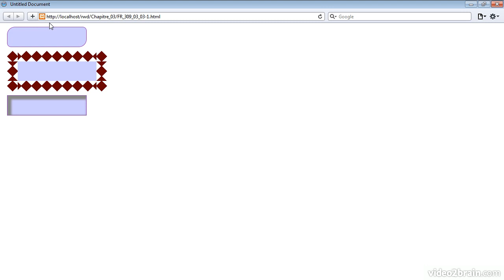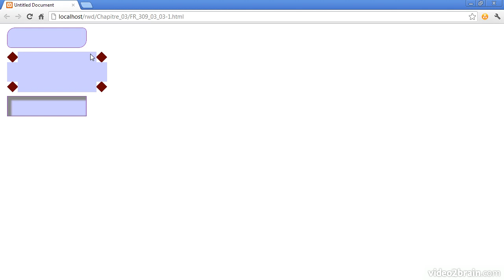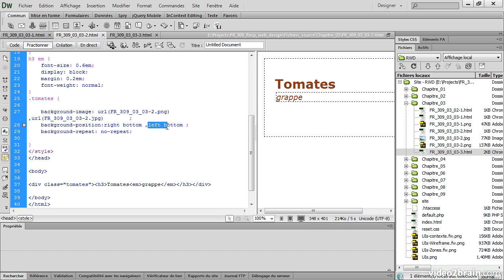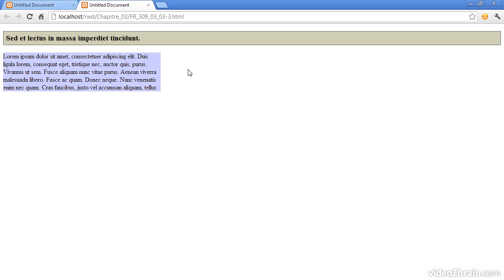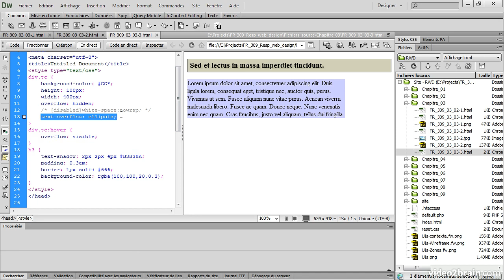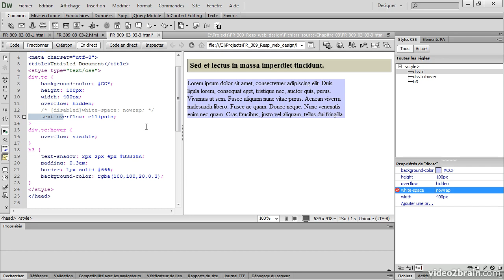Responsive_webdesign FR 309 03 03